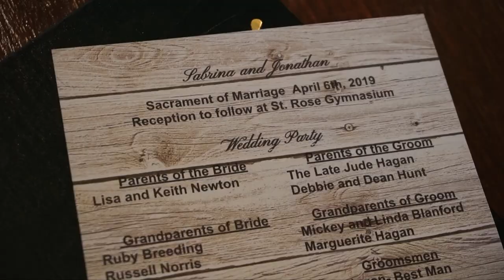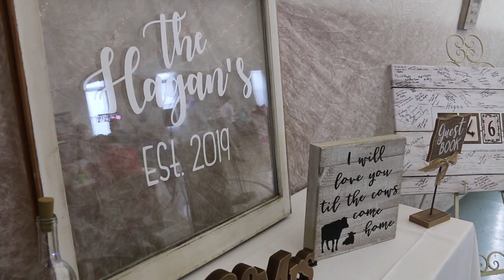Hagan Highlight Video